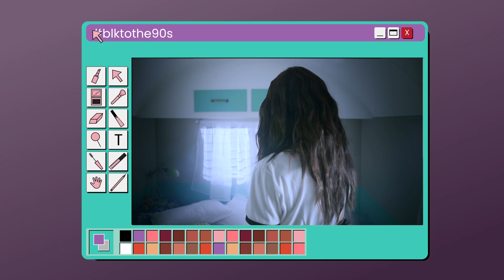blk cosmetics: How to get a Grunge Goddess look feat. Jachin Manere of ASNTM | Makeup Tutorial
blk cosmetics
Uncomplicated Beauty.
💃🏻Versatile
💄Long-wearing
🐰PETA-approved cruelty-free makeup
Beauty has never been this simple.